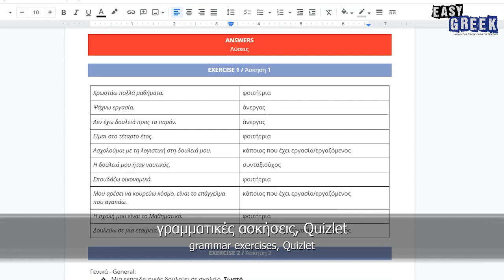Your Dream Superpower | Easy Greek 140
Hostess: Marilena Salamanou
Production: Dimitris Hall
Subtitles: Ioanna Mantopoulou & Dimitris Hall